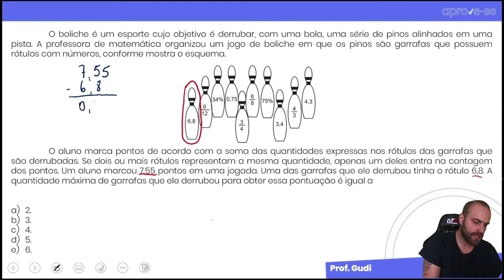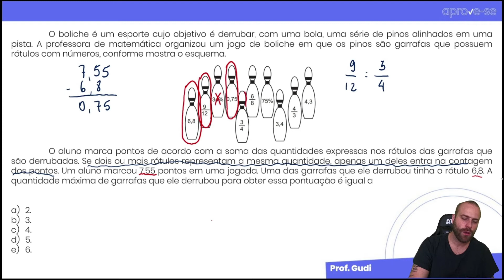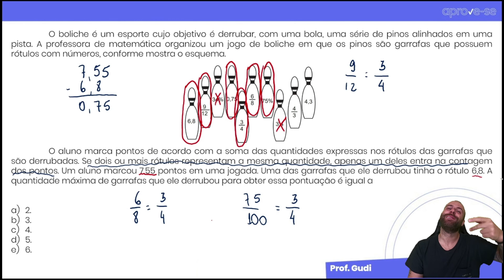Questão 136 ENEM PPL 2019 (Amarela)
Questão 136 ENEM PPL 2019 (Amarela) com início: "O boliche é um esporte cujo objetivo é derrubar, com uma bola, uma série de pinos alinhados em uma pista. A professora de matemática organizou um jogo de boliche em que os pinos são garrafas que possuem rótulos com números, conforme mostra o esquema."